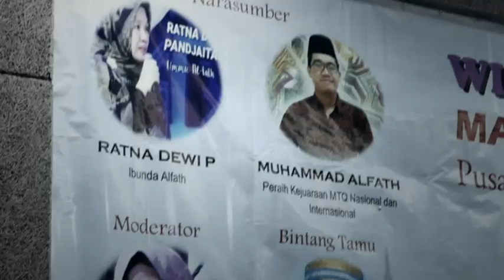Trailer Wisuda Tahfidz Balita 2019